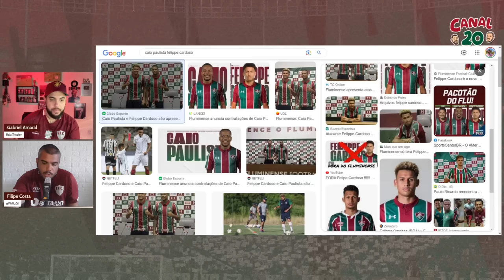SÃO PAULO VAI PAGAR $3,5 MILHÕES EM CAIO PAULISTA! E AÍ...?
Seja membro deste canal e ganhe benefícios:
Créditos da Foto: Divulgação Oficial/Fluminense FC
(Mailson Santana/Marcelo Gonçalves)